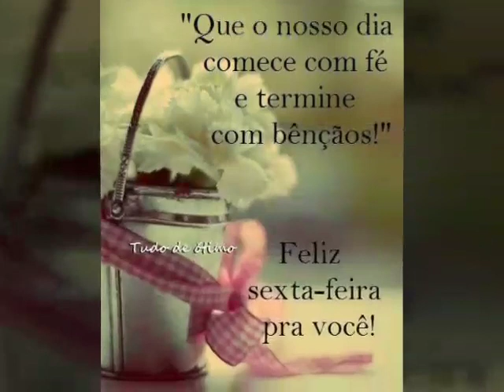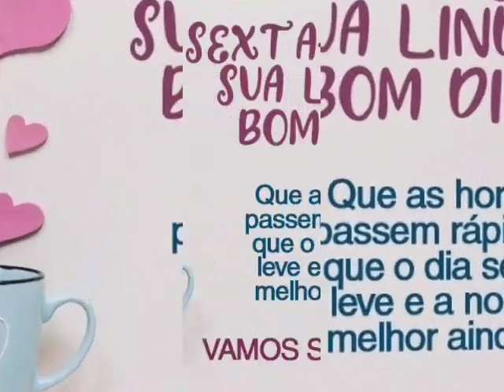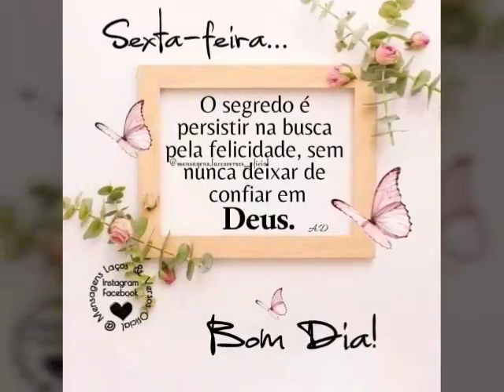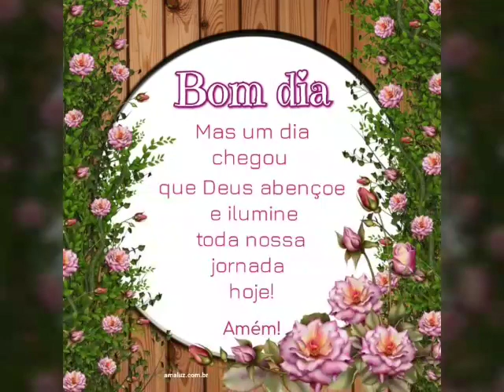mensagem linda de bom dia e feliz sexta-feira 💖